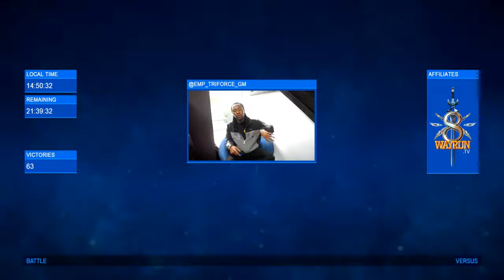Triforce vs Tetribot Part 02